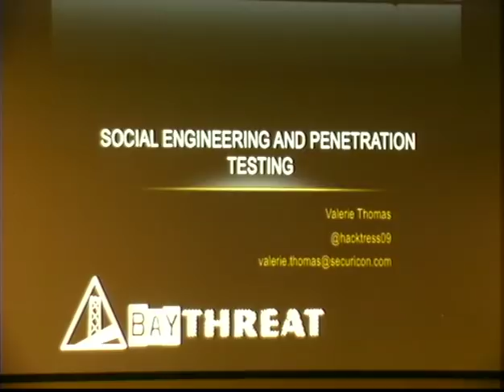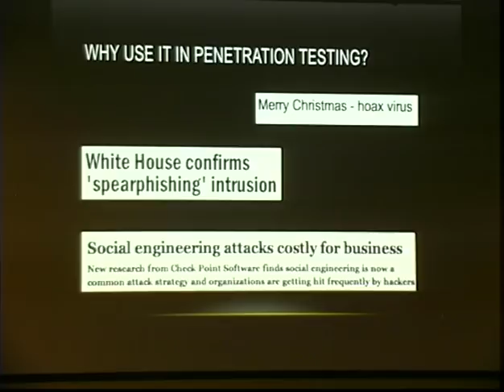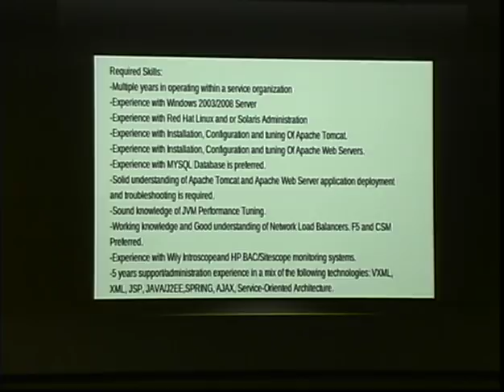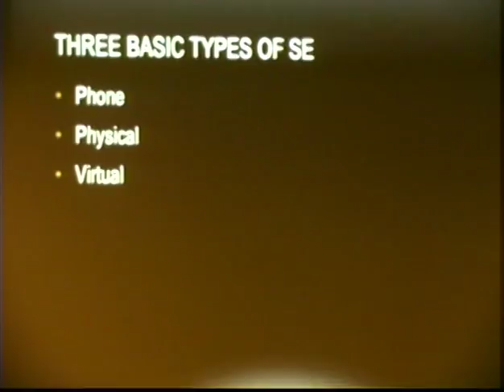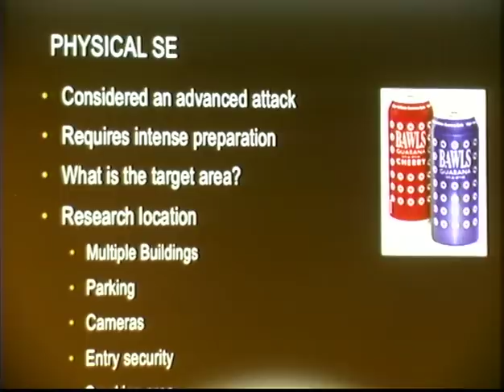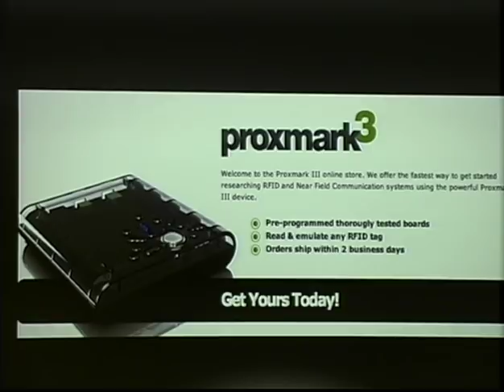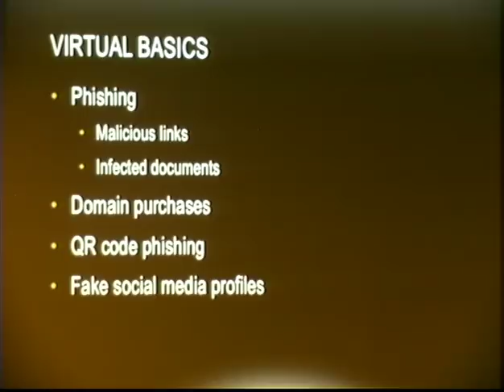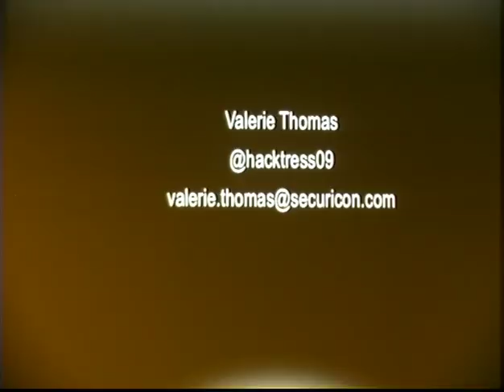[BayThreat3] Valerie Thomas: Social Engineering And Penetration Testing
Social Engineering And Penetration Testing
by Valerie Thomas
at BayThreat 3 (2012)